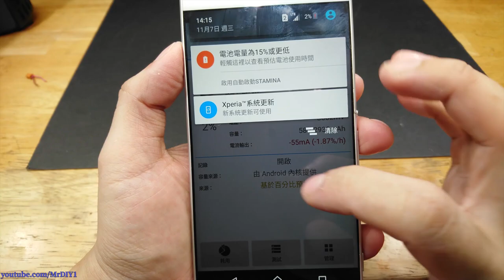UPGRADE phone battery - dual battery retrofit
in this video I will show you how to double the battery

Sony Xperia C5 Ultra UPGRADE phone battery